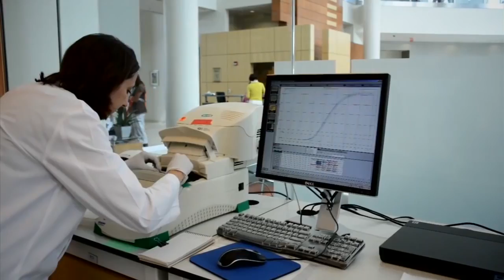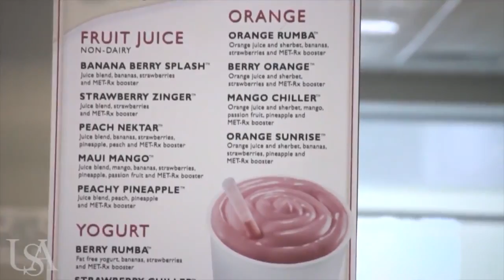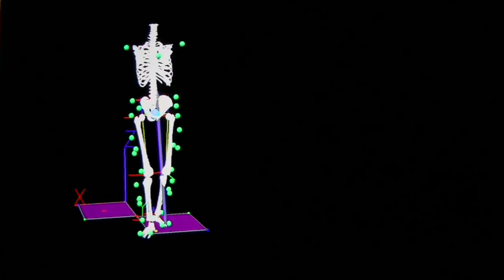University of South Alabama | Top programs |fees | scholarship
University of South Alabama

We’re the University of South Alabama. South, for short. Home to nearly 14,000 students and more than 115 academic programs, South is a dynamic community of leaders and learners who support and challenge one another to be actively engaged citizens who advance the Gulf Coast region and the world. Founded in 1963, South’s vision is to foster an environment that couples engaging learning experiences with high-level research, enabling our faculty and students to be leaders in their disciplines.

The unique and beautiful Gulf Coast region is a catalyst for discovery and innovation, and South’s 1,200-acre campus has been transformed over the past decade with new facilities and resources for teaching, housing and recreation, health sciences, the arts, engineering, computer science and athletics.

Jaguar athletes compete in 17 NCAA Division I sports, including baseball, basketball, cross country, football, golf, soccer, softball, tennis, track and field, and volleyball.

The University of South Alabama (USA) is a public research university in Mobile, Alabama. It was created by the Alabama Legislature in May 1963, and replaced existing extension programs operated in Mobile by the University of Alabama. The first classes were held in June 1964, with an enrollment of 276 students; the first commencement was held in June 1967, with 88 bachelor's degrees awarded.